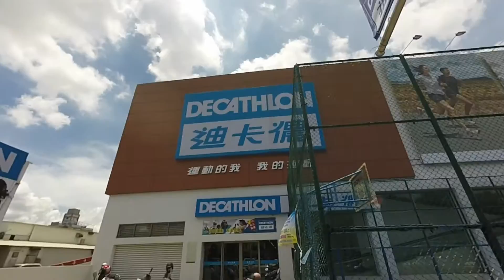Taiwan Trip: Episode 8 - Finally Got to Swim!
LAST VLOG;

Panthurr - i love u.
Panthurr - i love u. (pt. 2)